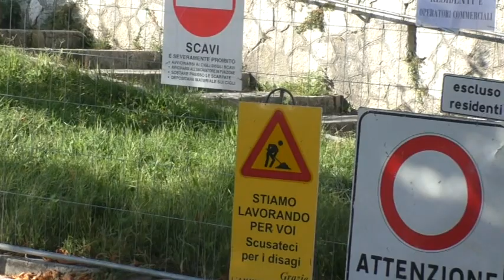Mercoledì nero ad Ariano. Caos traffico per sperimentare il ritorno del mercato in piazza Mazzini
Una bella gatta da pelare per l'Amministrazione arianese la questione concomitanza lavori sottoservizi in via Matteotti e mercato settimanale del mercoledì. La sperimentazione di oggi è stata un flop. Caos traffico.